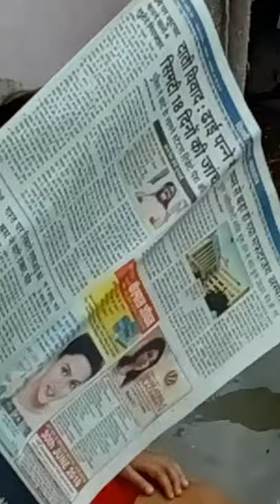KAGAJ KI NAAV..PEPAR BOAT( HINDI)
Remembering CHILDHOOD PLAY...WHEN I WAS A CHILD .I LOVED TO MADE A BOAT WITH PAPER AND FLOAT IT IN RAIN WATER AND WATCH IT CONTINUESLY UNTILL IT COMPLETELY SINK IN WATER WITH FRIENDS...